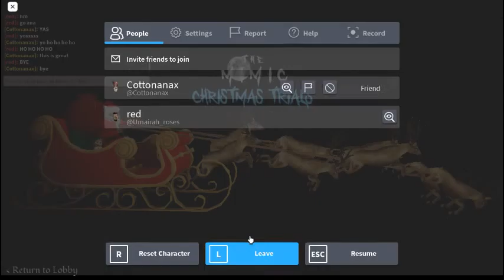THE MIMIC xmas trials Gameplay (3/3)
PARTICIPANT IN THIS VID

red
White

have a gud day everyone!